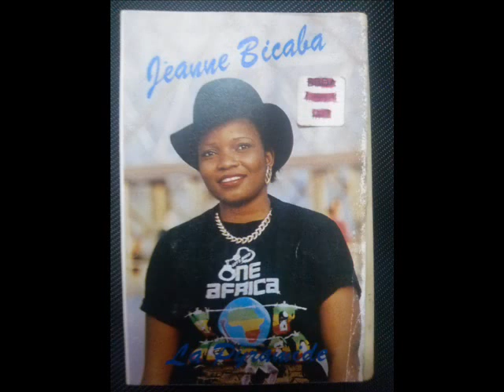JEANNE BICABA - La caravane passe